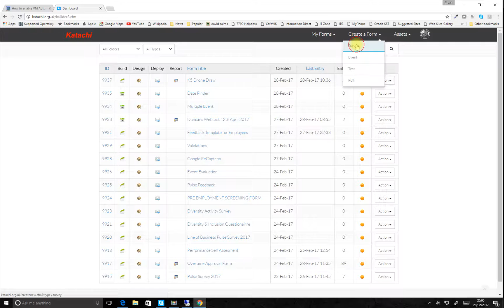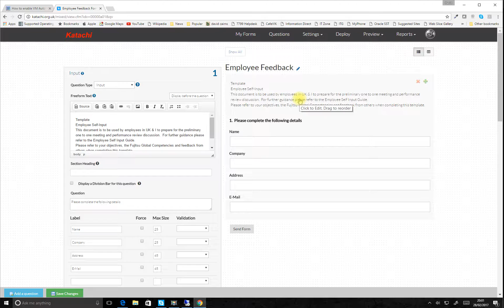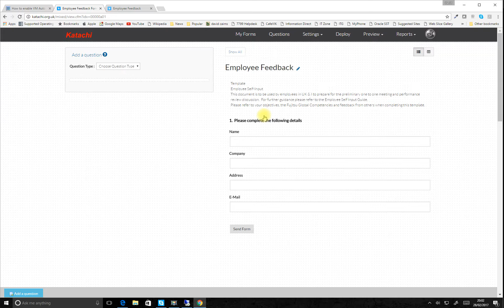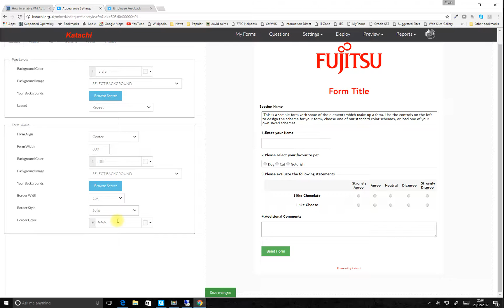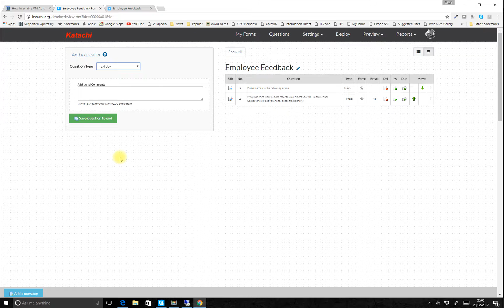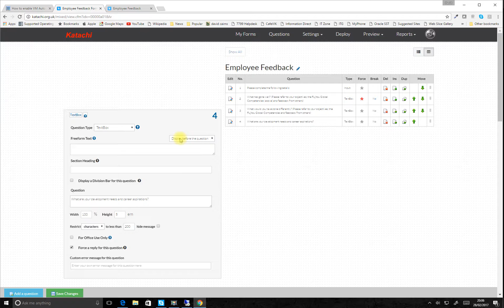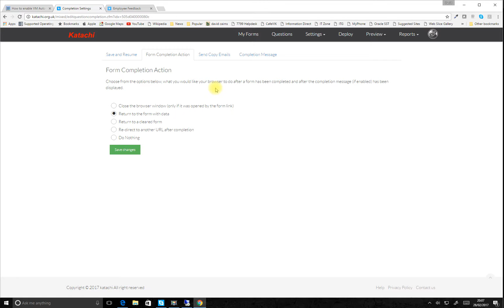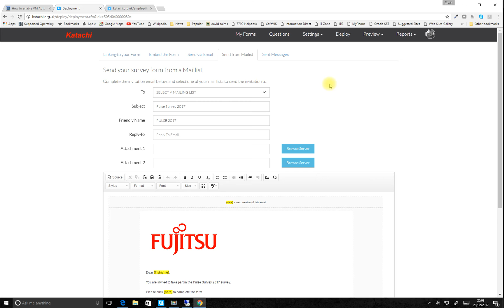Fujitsu Katachi Smart Forms Demo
Creating a Fujitsu Smart Form in minutes using katachi!